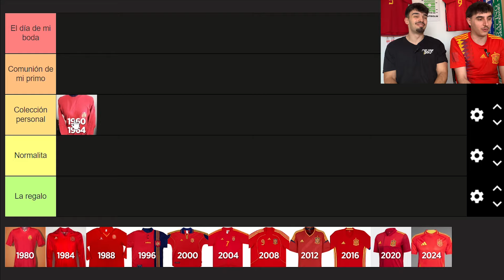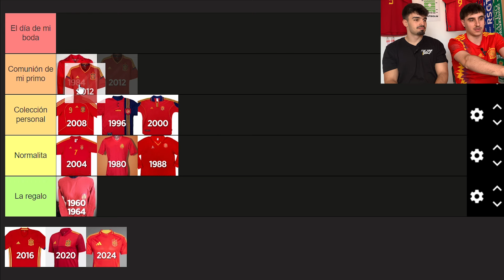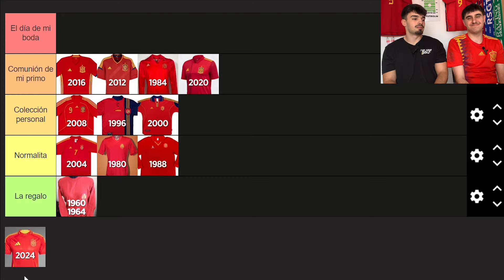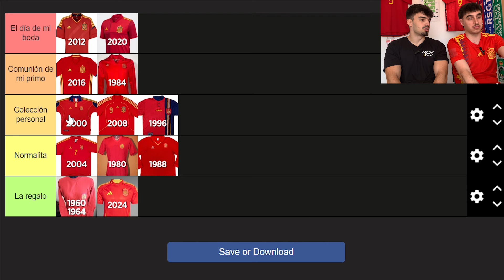HACEMOS un TIERLIST con CAMISETAS de ESPAÑA en las EUROCOPAS - LeFutbolin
Analizamos las camisetas de España en los mundiales.